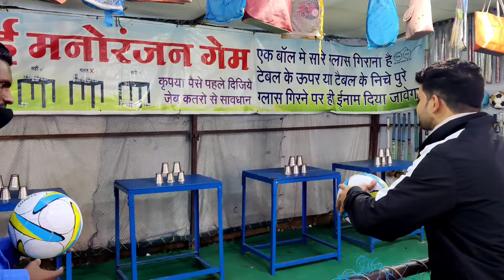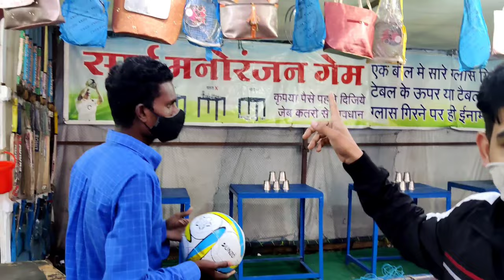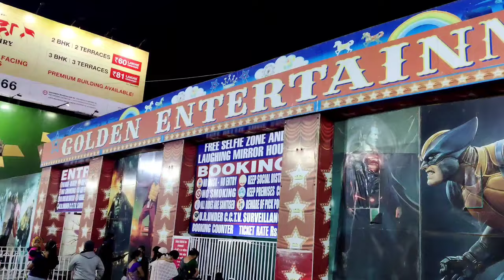Kon Jeetega ? | Losser will pay the bill | PC Vlogger | Vlog 4